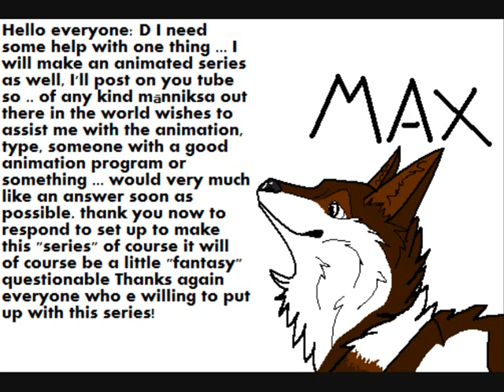Heelp! D:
yes I will do a series and will need some help with animation: D